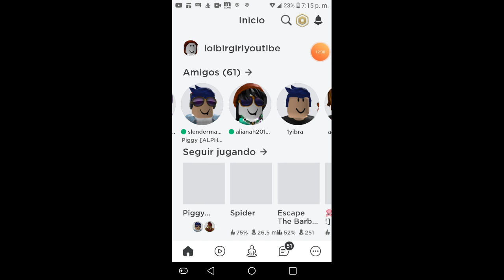Me me roblox obby tower